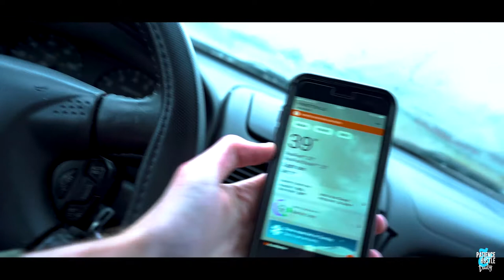Photography Day Fail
I tried to go out and do some photography...that did not turn out as planned.

Camera Gear
Sony A7III
Sony 24m f1.4 G
Sony 16-35 f4
PolarPro ND 2-5 Peter McKinnon filter